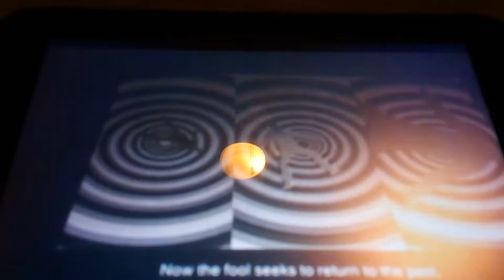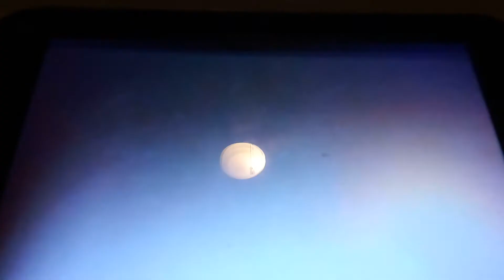Caillou Watches Aku ORDERING An "EXTRA THICK" PIZZA.....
Inspired By Isaac Anderson Animation's/Scene's From Isaac Anderson Animation's/Samurai Jack.